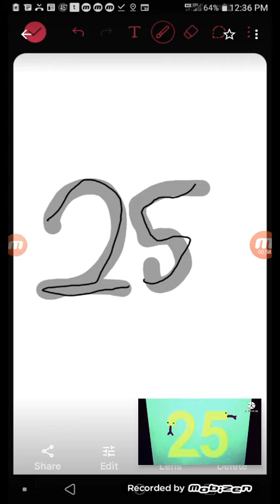abstract number 45 but fixed adiuo